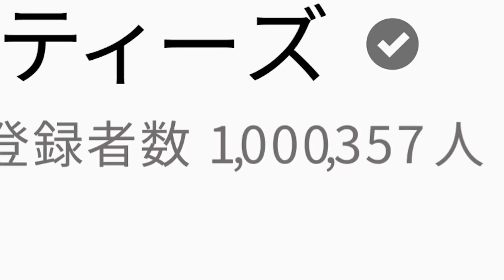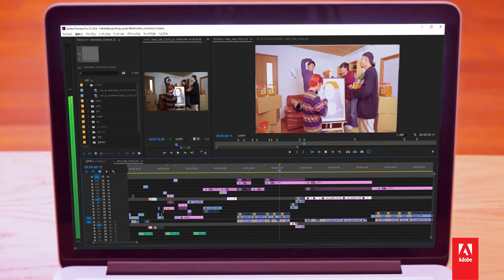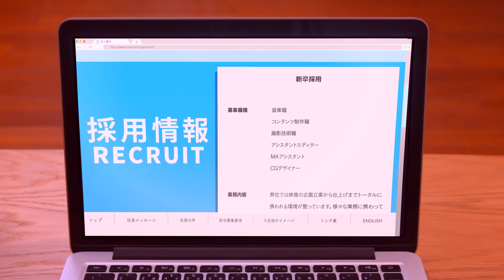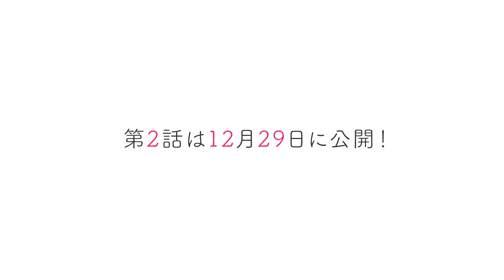【第１話】 YouTuberアバンティーズ誕生物語 『LUCKY』 【全５話】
YouTuber『アバンティーズ』の人気が出るまでの“苦労時代“を描いたフィクションストーリー。
駆け出しアバンティーズの【恋愛】、【メンバー同士の衝突】、【YouTuberになることへの葛藤】、
そしてドラマのテーマである【小さなラッキー】とは・・・。

【第２話】は、12月29日(金)配信！

※このドラマはフィクションです

▼ドラマのスペシャルサイトはこちら！
→メンバーの素顔をとらえた 【撮影オフショット】 や、
ドラマ撮影後の 【スペシャルインタビュー】 などがあるよ！

→ドラマ本編に登場した「auスマートパスプレミアム」の説明はこちら！

【最新情報】
ユーチューバーが本気で映画を作るらしいwwww

** NOTE **
We would "REALLY" appreciate it if you could contribute to translate our video subtitles; especially from original Japanese to English. We always need the massive community power to boost evolutions!